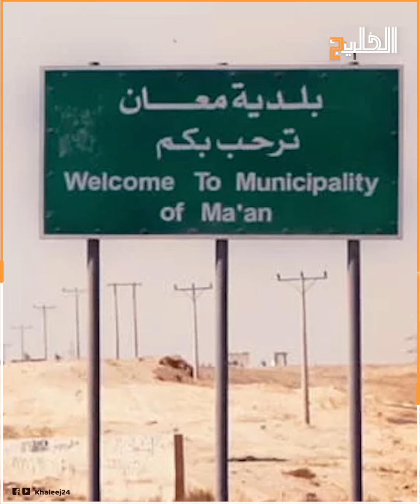حيلة غريبة لجأ إليها شاب أردني للتخلص من حصار قوات الأمن.. لن تصدق كيف كشفها الضابط المختص!!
اختفى الشبح بعد جريمته الأخيرة، التي أثارت مزيداً من الجدل في أوساط المجتمع المسالم، لكنه لم يدرك أن الملاحقة ستأتي بهذه السرعة، ومكانه سيتم اكتشافه بهذه السهولة البالغة بعد حصار يطوق المنطقة كافة. حاول الجاني أن يفكر فيما يمنع عنه شر قوات الأمن، فاهتدى إلى وسيلة متكررة لفك ذلك الحصار الغامض، هيأ نفسه جيداً وبدأ تنفيذ خطته بهدوء، رغم صوت دقات قلبه التي تُسمع بوضوح.